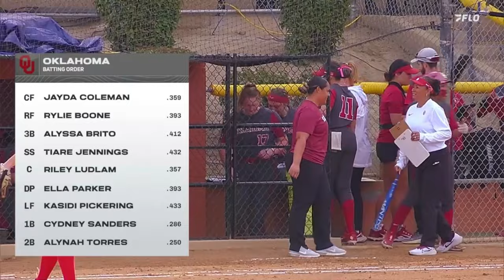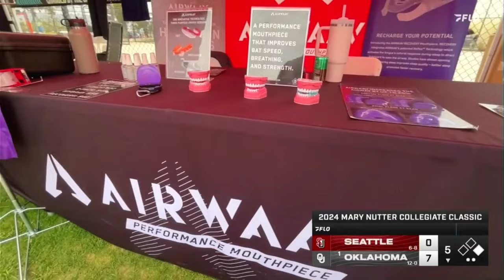2024 #1 Oklahoma vs. Seattle Softball. 2/25/2024. Radio Play By Play. Full Game.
The first game of a double header on the final day of the Mary Nutter Classic.

OU radio on the call with play by play from Chris Plank.